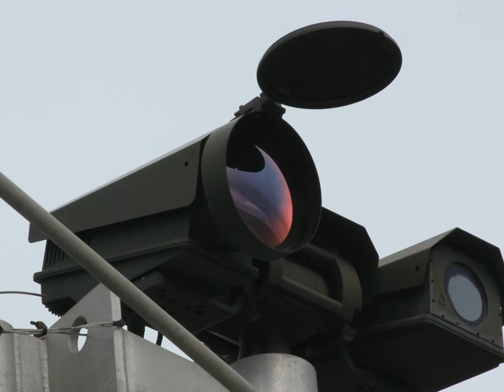La Roca ( Cullera )